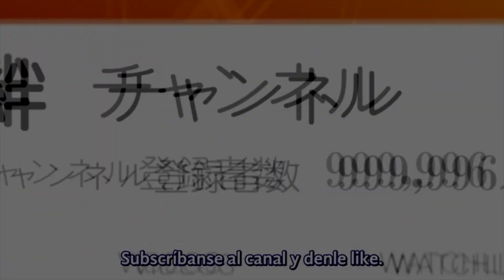Problemas de Nitocris - Fate/Grand Order Funny Comics (Spanish)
Únanse a mi servidor de Discord:
Codigo de Fornite: Elder-Noir
Canal Secundario:
115Noir-1

A llegado un nuevo video al canal, en esta ocasion se trata de Fate/Grand Order Funny Comics en español, ya que se trata de Nitocris llevado una vida normal con los demas servatns junto a Cleopatra pero sin saber hay cosas que ambas se mente en problemas con diferentes servants o que Nitocris la dejan en ridiculo, y no solo con Nitocris tambien con otras servants.